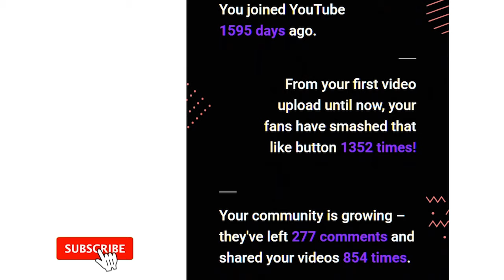MY YEAR IN REVIEW | MY YOUTUBE JOURNEY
*The special video, the journey video* for you all
 *(my youtube journey of 1595 days)*
*tanmay zone ka safarnaama is here*
is duniya mein na to kuch mushkil hota hai na hi kuch aasaan hota hai saara khel manne ka hai.. Jo maanta hai ki uske liye mushkil hai uske liye mushkil hi hai or jo maan leta hai ki mere liye aasaan hai to uske liye sab aasaan hai … this all happened because of your love and support or badon ka aashirwad ( mere dadaji or aap sab ke aashirwad ki wajah se ye sab mumkin ho paya hai ) pls subscribe , like share and support us...

Gadgets used :
EDITING MACHINE